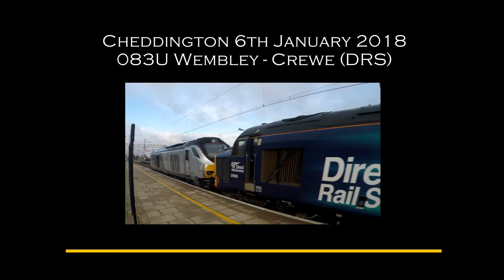083U Wembley Crewe 6th January 2018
Wembley - Crewe DRS move. 68012, 37609, 37405 & 37422.